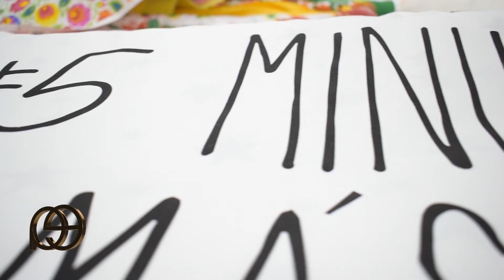Géneros Rústicos en Tienda Los Ángeles